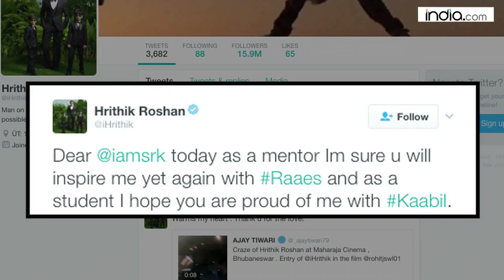Amid Raees vs Kaabil clash, Hrithik posts a heartfelt message for SRK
As both Shah Rukh Khan and Hrithik Roshan's much talked about films ìRaeesî and ìKaabilî has finally hit the theaters today, actor Hrithik Roshan took a step further and posted a heartfelt message for Srk before the film release which again proved that his friendship with Shah Rukh remains intact.